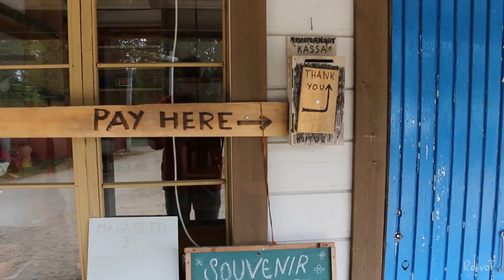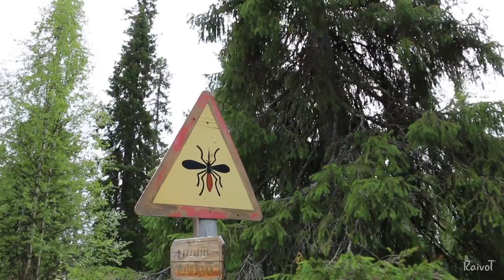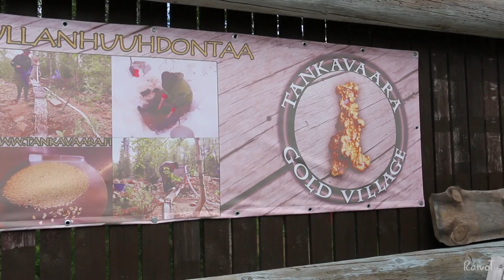Tankavaara Gold village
Tankavaara is a village and a tourist attraction in the municipality of Sodankylä in Lapland, Finland. It is located by the E75 highway 90 kilometres north of Sodankylä and 30 kilometers south of the Saariselkä ski resort. Tankavaara is famous of its gold prospecting that started in the 1930s. Since the 1970s, the village has been a tourist attraction including hotel, restaurants and the Gold Prospector Museum. The International Gold Museum presents the history of Finnish gold, as well as the history of the world's major gold rushes. A display called Golden world, tells the story of gold in more than 20 countries. The outdoor museum is housed within several historic buildings and the courtyard is decorated with a large bronze statue of a gold prospector, by the artist professor Ensio Seppänen. The museum's stone and mineral collection has more than 2500 samples on display from around the world.